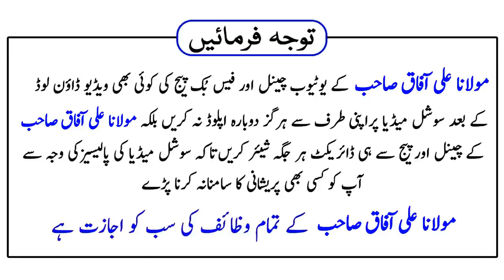Dushman Ki Zuban Bandi Ka Wazifa | Zuban Band Karne Ka Powerful Wazifa | Spiritual Clinic Ali Afaq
In This Video, You Will Learn About Dushman Ki Zuban Bandi Ka Wazifa | Zuban Band Karne Ka Powerful Wazifa | Spiritual Clinic Ali Afaq

zuban band karne ka powerful wazifa,
zuban bandi ka wazifa,
zaban bandi ka wazifa,
zuban bandi ka amal,
dushman ka muh band karne ka wazifa,
zuban band karne ka wazifa,
shohar ki zuban bandi ka wazifa,
saas ki zuban band karne ka wazifa,
wazifa to shut someone up,
wazifa for silence,

Contact Doctor Maulana Ali Afaq for spiritual treatment (rohani ilaj) and wazaif:
(10 AM - 8 PM Pakistan time)